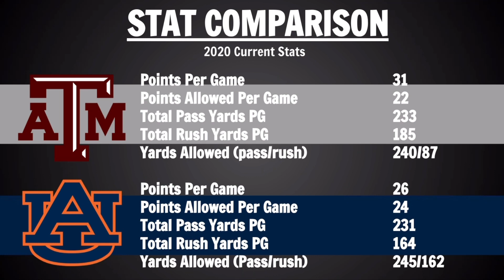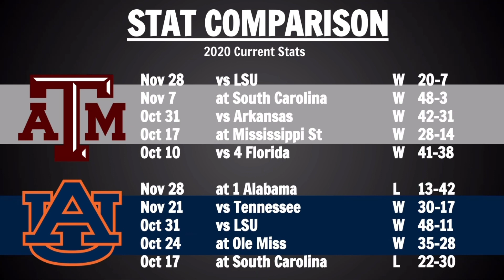Texas A&M vs Auburn Preview and Predictions- 2020 Week 14 College Football Game Predictions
Today we go over a game prediction and preview for Texas A&M and Auburn.